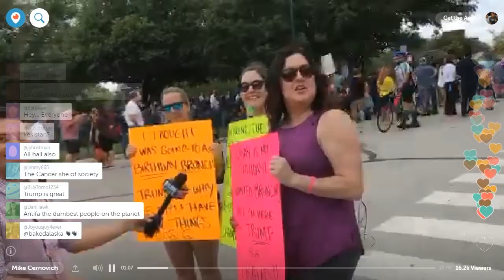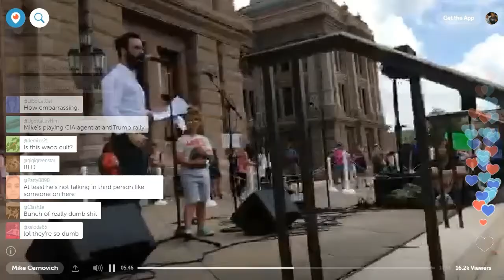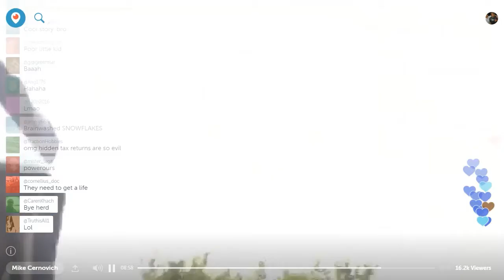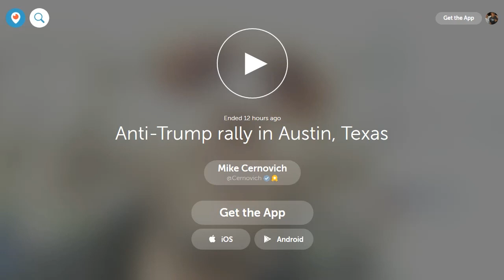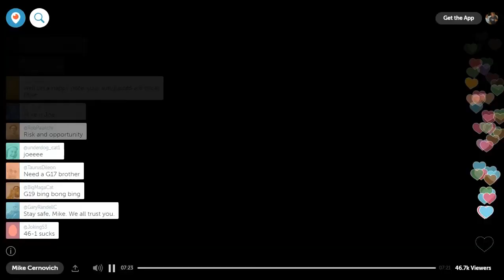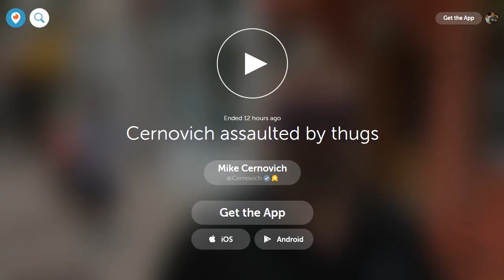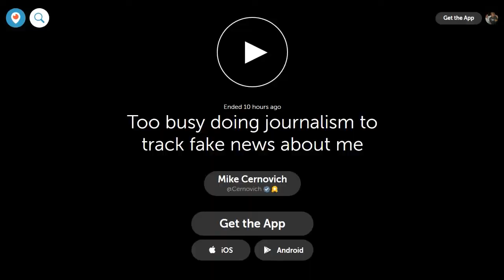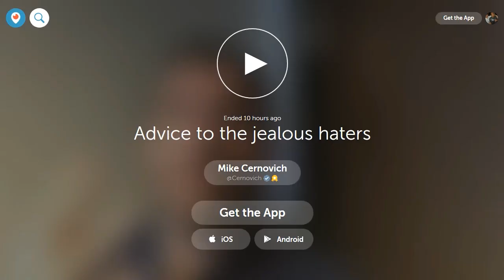Mike Cernovich • Texas Anti-Trump Rally